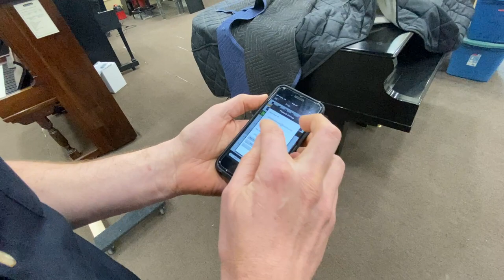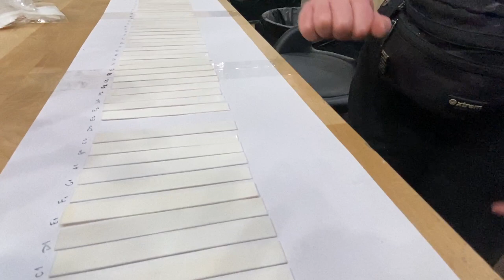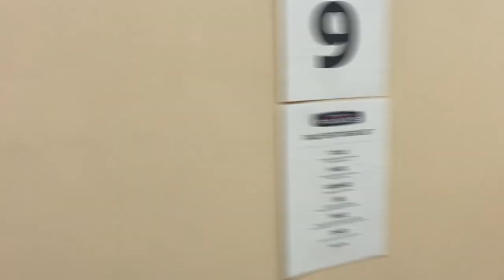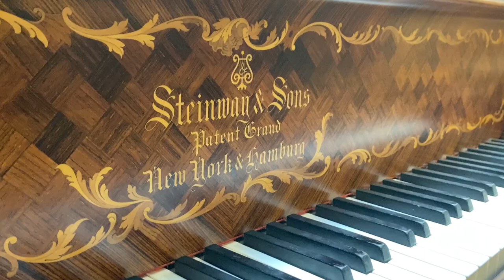Fun Impromptu Piano Shop Tour… What’s Happening Today at Brigham Larson Pianos??